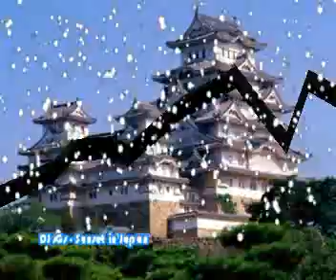DJ sGs Sunset in Japan 2012